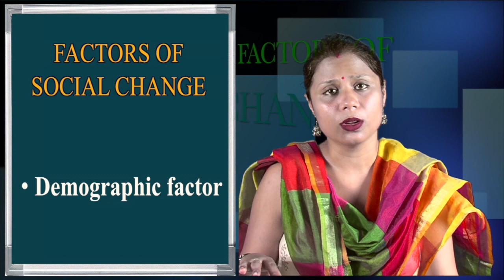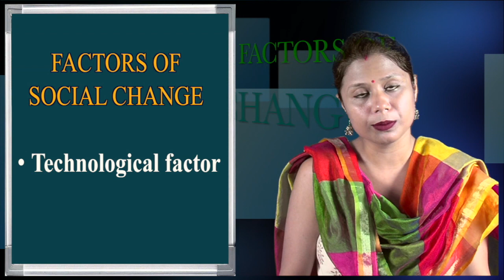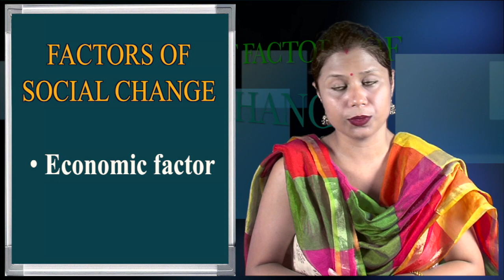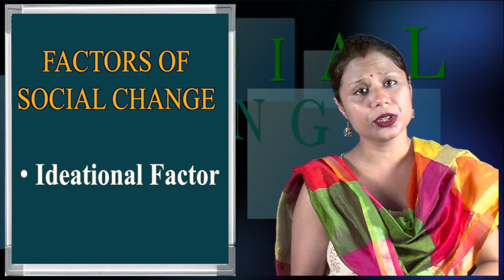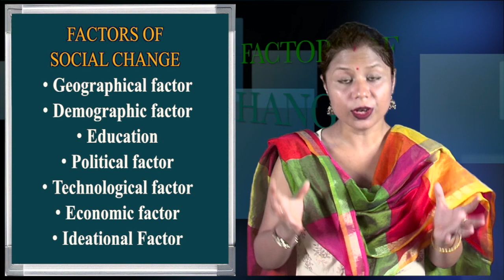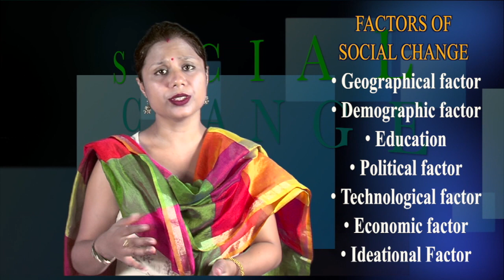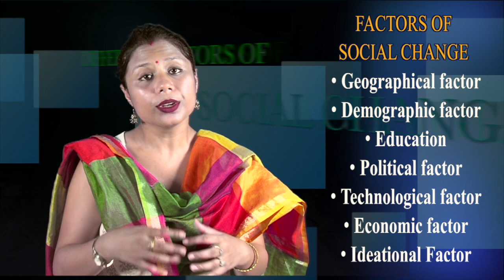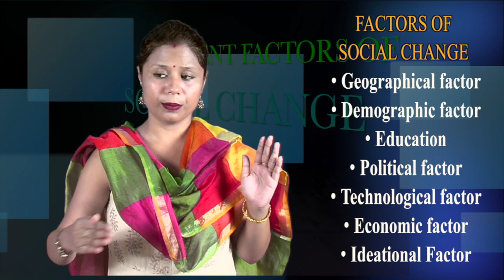BA, INTRODUCTION TO SOCIOLOGY , 1st Sem, UNIT-12 (SOCIAL CHANGE) (Part - IV)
Presented by Ms. Dola Borkataki (Sociology), Surya Kumar Bhuyan School of Social Sciences, K. K. Handiqui State Open University. Edited by : Hemprokash Mout.